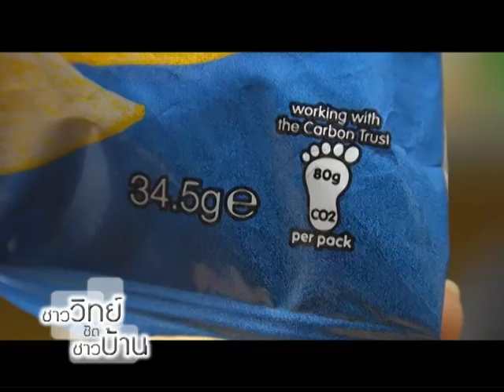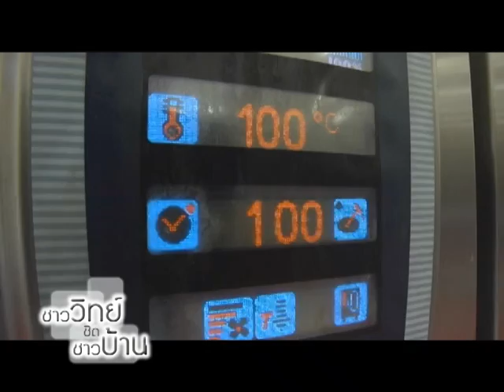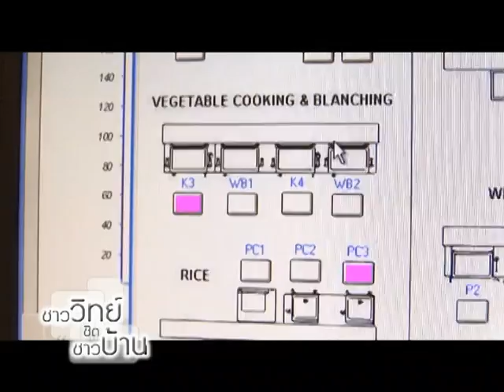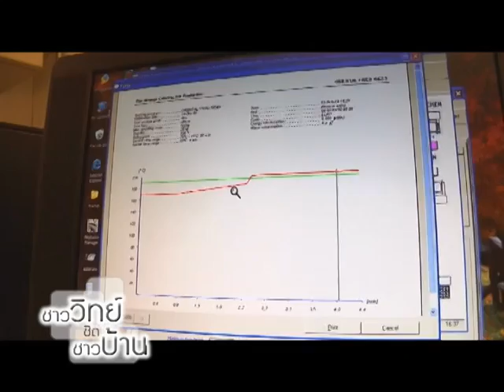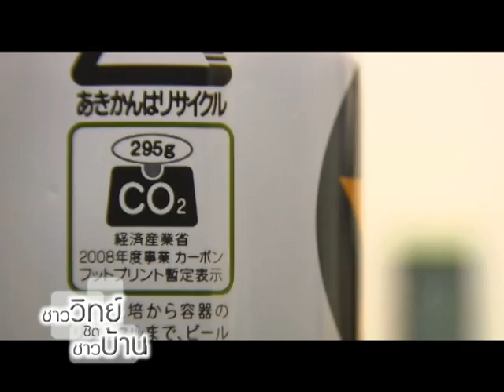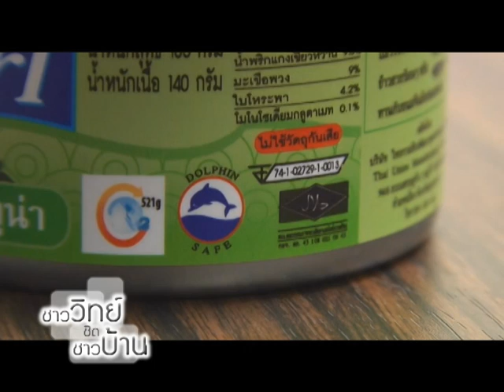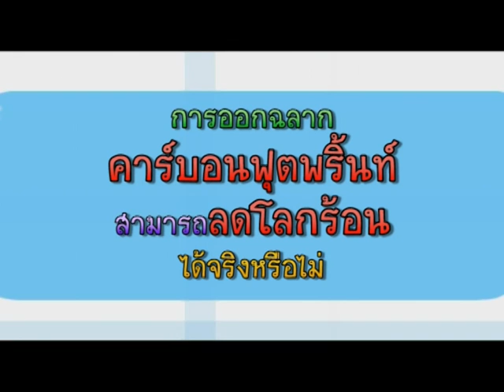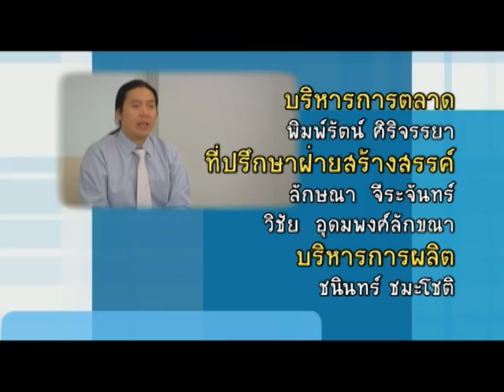ชาววิทย์ชิดชาวบ้าน ตอน ลดโลกร้อน ด้วยฉลากคาร์บอนฟุตพริ้นท์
ด้วยภาวะโลกร้อน ที่เป็นปัญหาใหญ่ในปัจจุบัน วิธีหนึ่ง ที่เราสามารถช่วยกันดูแลโลกใบนี้ได้ ก็คือการใส่ใจในการเลือกใช้ผลิตภัณฑ์ต่างๆ ที่มีฉลากคาร์บอนฟุตปริ้น โดยในรายการวันนี้ จะนำทุกท่านไปดูวิธีการทำงานของนักวิจัย ในการออกฉลากคาร์บอนฟุตปริ้น ให้กับผลิตภัณฑ์ ซึ่งจะต้องมีการเก็บข้อมูล ให้ครอบคลุมทั้งหมด ตั้งแต่จุดเริ่มต้นของวัตถุดิบ การขนวัตถุดิบเข้าสู่โรงงานผลิต กระบวนการผลิต การขนส่งสู่ผู้บริโภค จนกระทั่งการกำจัด เรียกได้ว่าทั้งหมดในวัฐจักรของผลิตภัณฑ์ สามารถปลดปล่อยก๊าซเรือนกระจก ออกมาสู่ชั้นบรรยากาศได้ทั้งสิ้น

ดังนั้น โครงการคาร์บอนฟุตพริ้นท์ จะสามารถช่วยลดปัญหาสภาวะโลกร้อน ได้ทั้งทางตรงและทางอ้อม ในส่วนของทางตรงก็คือ สินค้าที่มีฉลากคาร์บอนฟุตพริ้นท์ ที่อย่างน้อยผู้ประกอบการมีการใส่ใจต่อสิ่งแวดล้อม สามารถแสดงให้เห็นว่าผลิตภัณฑ์ที่ผลิตขึ้นมา ปล่อยก๊าซเรือนกระจก หรือคาร์บอนฟุตพริ้นท์ออกมาเท่าไหร่  แล้วต่อไปถ้าเกิดมีสินค้าที่มีฉลากคาร์บอนฟุตพริ้นท์เยอะๆ ก็จะเป็นทางเลือกที่ดีให้กับผู้บริโภค ได้บริโภคสินค้าที่เป็นมิตรต่อสิ่งแวดล้อม ก็คือปล่อยก๊าซเรือนกระจกต่ำ หรือคาร์บอนฟุตพริ้นท์ต่ำ

และอีกส่วนหนึ่งก็คือ พอหลังจากผู้ประกอบการได้ประเมินคาร์บอนฟุตพริ้นท์ตรงนี้แล้ว ก็จะสามารถรู้ว่าในกิจกรรม และกระบวนการย่อยต่างๆ ในการผลิต มีจุดไหนที่มีการปล่อยก๊าซเรือนกระจก หรือคาร์บอนฟุตพริ้นท์ค่อนข้างสูง ก็สามารถไปปรับปรุงตรงจุดนั้นได้ เพราะฉะนั้นจะส่งผลให้คาร์บอนฟุตพริ้นท์ลดน้อยลงได้เช่นเดียวกัน